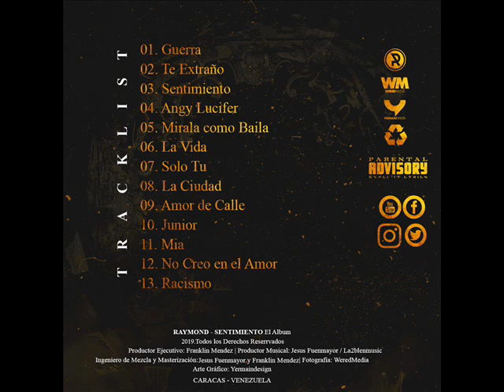Raymond - Solo Tu - Sentimiento El Album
Autor: Raymond
Cancion: Solo Tu
Album: Sentimiento
Año: 2019
Produccion: Nano Music
Genero: Hip-Hop/Rap
Ingeniero de Mezcla: Nano Music
Sello: La 2ble N Music
CARACAS, VENEZUELA

Letra:

Solo Tu mi bella
Tu eres mi baby
Nadie como tu
Escuchala

Solo tu eres la que me fascinas
La que amo y junto a mi caminas
Me mata tu mirada cuando no me hablas
Soy sincero yo no ando con labias
Tu piel todavia conserva mi perfume
Se que piensas cuando te hice sentir en las nubes
La tentacion poco a poco nos consume
Me llena de satisfaccion recordar cuando te tube
Te sentias mojada entre las sabanas
Cuando tu querias matabas las ganas
Soy el unico hombre quien tu amas
El unico que te entiende cuando me llamas
La vida nos cruzo en el camino
La luna fue testigo de nuestro destino
Dios te trajo al mundo para ser parte del mio
Si tu no estas me siento solo y vacio

Solo tu mi baby (Tu eres mi baby)
Eres tu mi baby (Tu sabes que eres mi baby)
Only You My Baby (Tu eres mia baby)
Solo Tu mi baby  (Eres tu)

Recuerdo la primera vez que nos miramos
Amor a primera vista nos condenamos
Salimos, nos conocimos y nos besamos
Hicimos el amor embriagados en mi cumpleaños
Si nose nada de ti me pongo intenso
Me siento confundido desconcertado en suspenso
Tu eres especial algo dificil de comparar
Lo nuestro va mas alla de lo que puedes imaginar
Cuando te perdi estaba en vicios y fumaba
El que hace el mal tarde o temprano las paga
Nadie sabe lo que tiene hasta que la cagan
Despues de 5 meses recibistes mi llamada
No pude olvidarte disimulando que te odiaba
En mi mente estas presente aunque tubistes ausente
Eres inteligente por eso de ti estoy pendiente
Recuerda que Raymond te tiene presente
Solo tu tienes mi corazon en tus manos
Gracias a ti ahora me siento sano
Contigo soy feliz cuando juntos caminamos
Conversando arreglamos y el pasado olvidamos

Baby, gracias a ti no me da miedo decir: que por ti; creo en el amor
Me encantas!

Solo tu mi baby (eres mi baby)
Eres tu mi baby (Tu eres mi baby)
Only You My Baby (Solo tu)

Llego el momento de escribir nuestra historia (I Love U baby)
Esto es Sentimiento
El Album

Raymond

Nano Music

LA 2ble N Music

(Jaja)

Raymond.